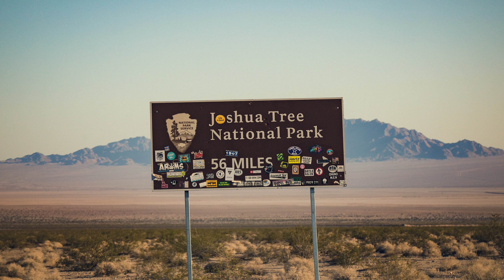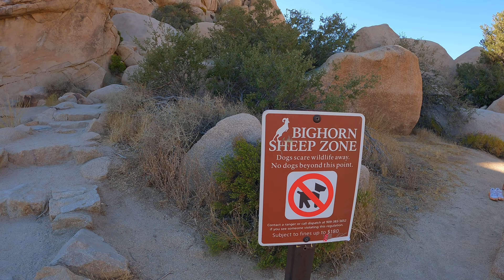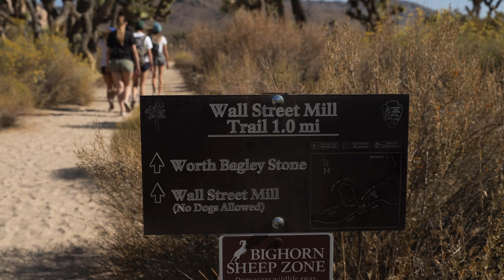Joshua Tree - rock climbing, hiking, camping and stars with 5 teens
Joshua Tree National Park, is a true desert wilderness just a few hours outside Los Angeles is known for stargazing, rock climbing, and sweet 16 birthday parties..It’s 2020 why not? We headed on a Friday in October for a camping, rock climbing and hiking adventure. Thanks to our friends that live out there who got us a spot and were also our tour guides and climbing instructors. If it wasn't for them this trip would have looked very different.

Joshua Tree has become extremely popular over the past several years, and now even more with everyone looking for safe adventures outside,  have a plan B if you're heading out there and if you go on the weekend, be prepared to wait in line to get in the gate.  See the end of the video at 6:13 for the line on a Sunday in October around 1pm as we left the park.
 0:19 - Climbing at Hall of Horrors:
1:41 - Inside the hall
1:57 Hidden Valley Nature Loop
2:18 - History of Hidden Valley
3:07 - Arch Rock
4:26 - Wall Street Mills
6:16 - Joshua Tree Traffic

Water footage at 2:18 from Rick Coleman.

My Gear:
Main Camera Body
Favorite Lens
Buttery Bokeh Lens
Gotta have a GoPro
Backpack I'm using
Lav: Rode Wireless Go
Small Shotgun mic: Boya BY-MM1
Studio Mic - Audio-Technica-AT8035
Best GoPro Mount

FULL disclosure!

This video is not sponsored or endorsed by any brand or organization and all opinions are entirely mine.

Thank you, everyone, for checking out my video and for the support.